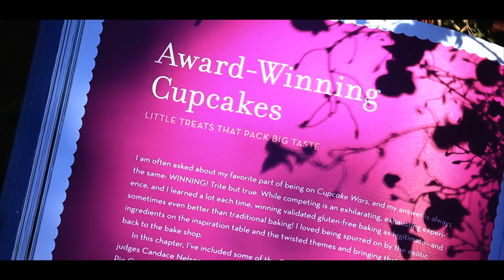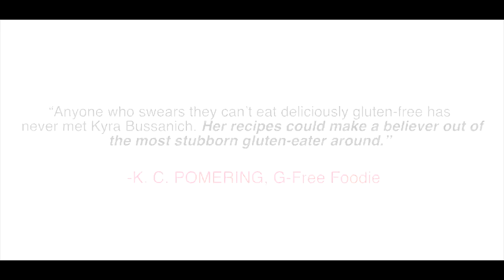Sweet Cravings- Award Winning Recipes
A promotional Video I made for Kyra Bussanich's first Cook Book.

 Kyra is the only Gluten-Free winner of the Food Network's Cupcake Wars (and she's won three times!) She has also been featured in USA Today, Fox News and numerous other television and print media.

Sweet Cravings has 50 specially created, award-winning recipes - suitable for a range of home bakers from beginning to advanced - as well as lots of gluten-free baking "secrets."

It also relates fascinating first-hand stories about Kyra's experiences on Cupcake Wars.